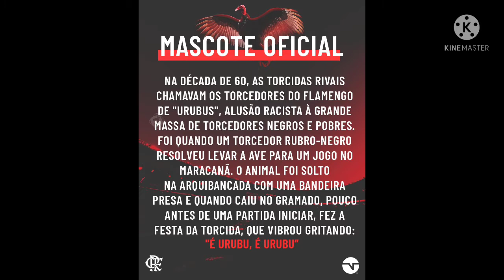confronto dais oitavas de final seleção da série b treinador fora do PSG resultado do Brasileirão e